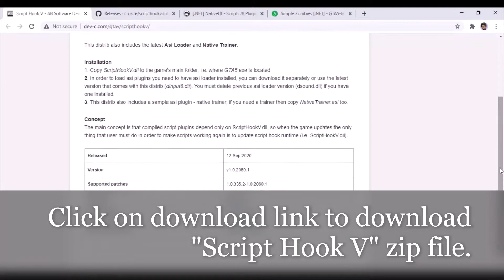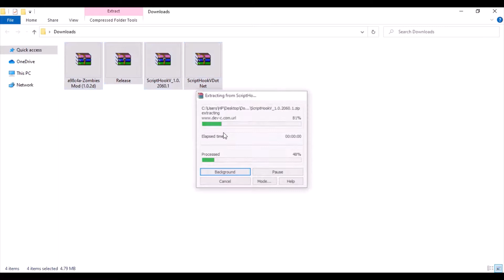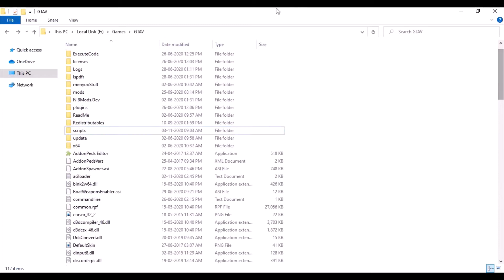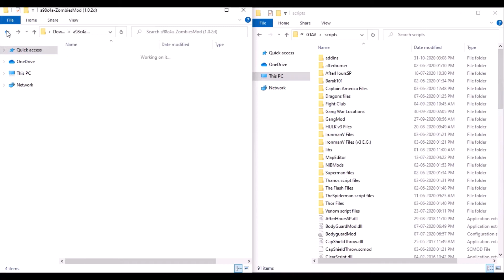How to Install Zombie Mod for GTA-V on PC (2020) [Grand Theft Auto 5 Mod Tutorial #38]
Here's how to Zombie Mod in GTA V (PC).
In this video we are going to install Simple Zombies [.NET] in our GTA V to enhance our gaming experience.

Press 'F10' to access Zombies Menu.
Press 'I' to access Inventory & Resources Menu.

Links To Download Files

2. Script Hook V Dot Net

About : Kaushal Nagpal is a YouTube Channel, where you will find technological & gaming videos.